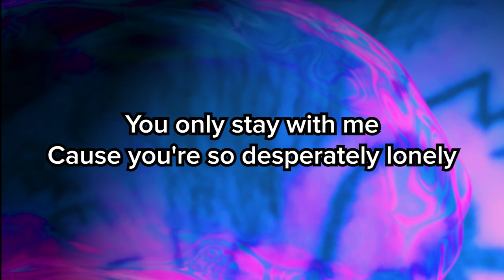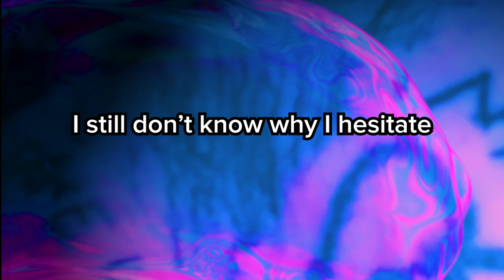-GØØD-BŸE-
[Prod. ]

Lyrics:

I should close the door and push you away

I still don't know why I hesitate

I see the difference in your eyes
I'm a god and baby you're a mice

I tried to show you how this life works
But you never wanna roll the dice

I'm not good at goodbyes
I can see in your eyes
You only stay with me
Cause you're so desperately lonely

Let me fly in the sky
Put some champagne on ice
Before I go back to where I'm from
Paradise